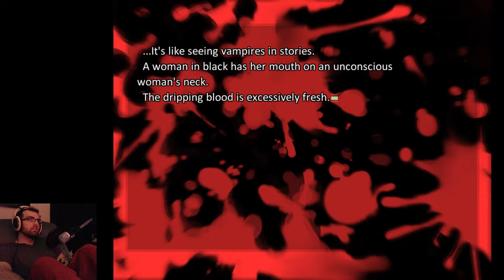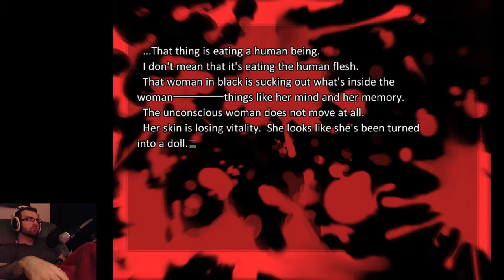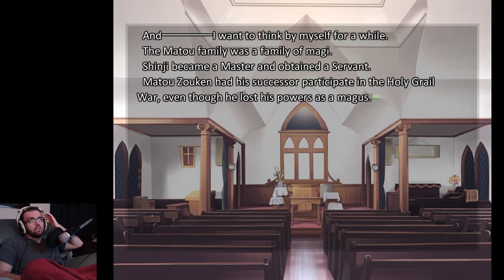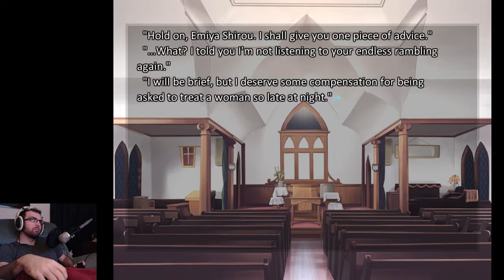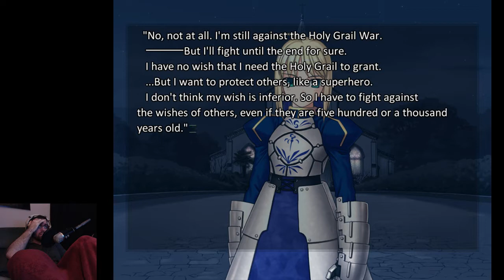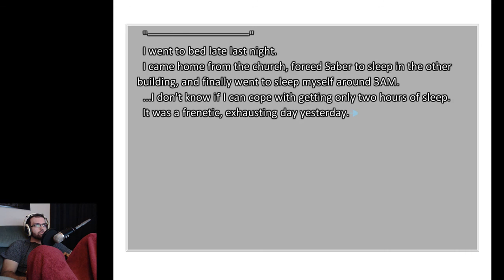Fate/Stay Night (Heaven's Feel Part 6)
Don't watch any Heaven's Feel if you haven't seen the Fate route before

This is the Realta Nua version of the game but with the original music I believe.